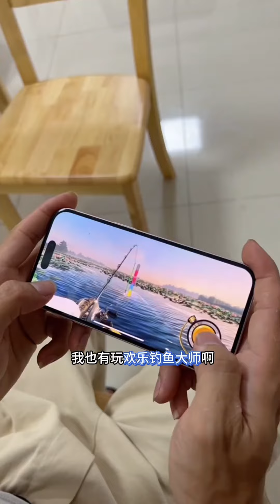姐姐感觉在小姨家里很多余，无聊玩游戏竟然和小姨父有了共同话题，这下不用担心被赶走了【魔鬼菇菇】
哈喽，欢迎大家来到【魔鬼菇菇】
最深姐妹情需要你的见证！
陪伴是最深情的告白！